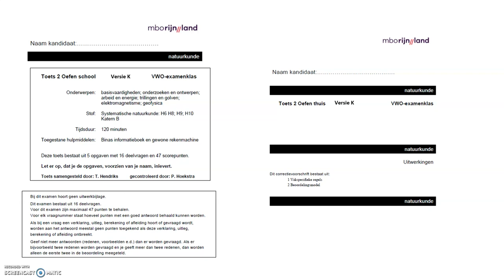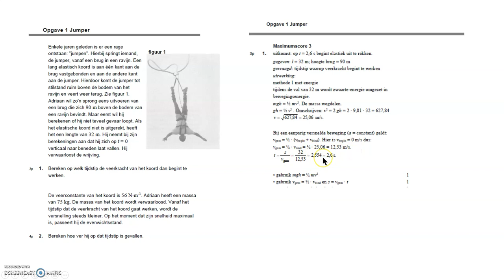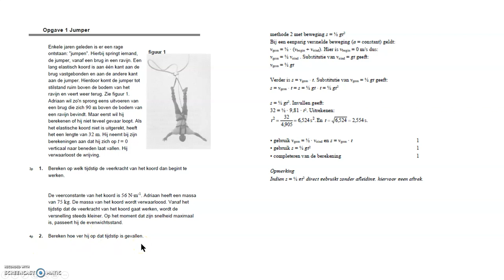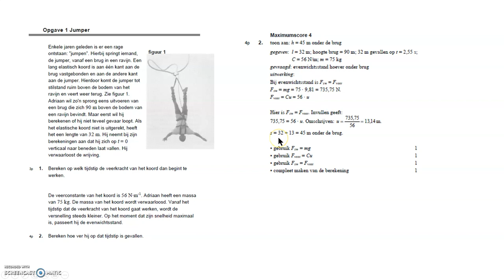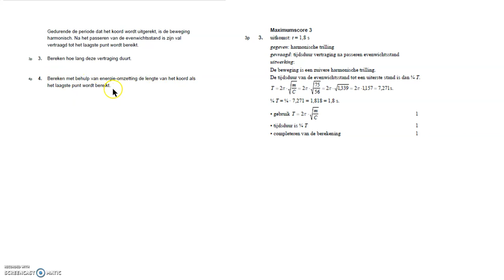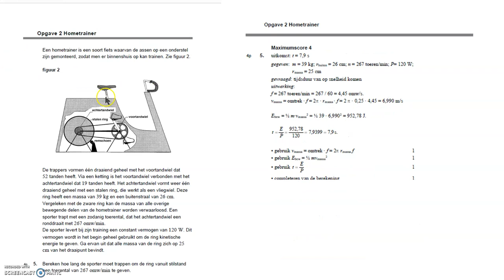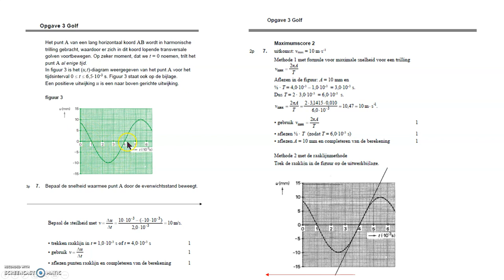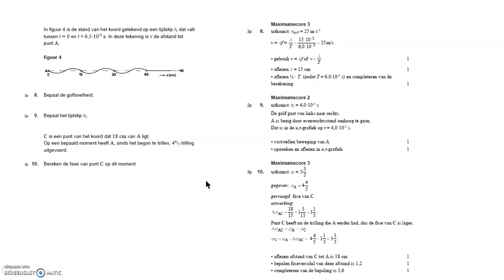Natuurkunde Vwo Proeftoets SE2 versie K deel 1